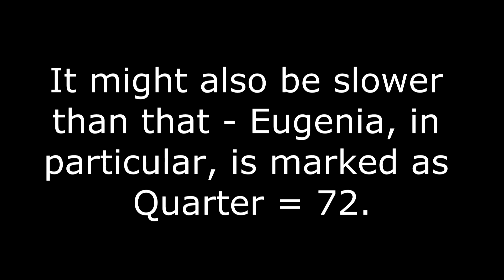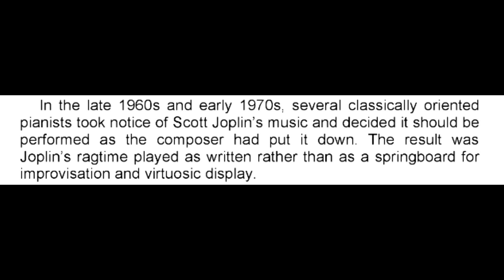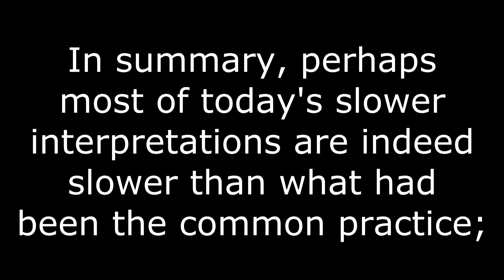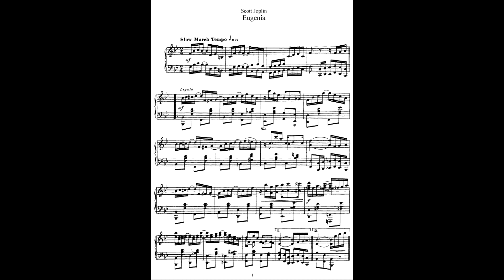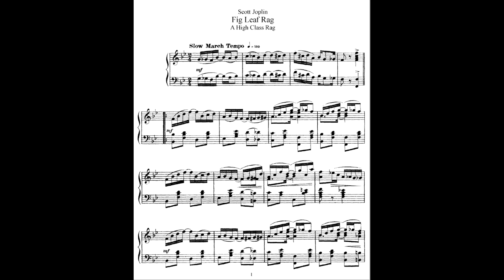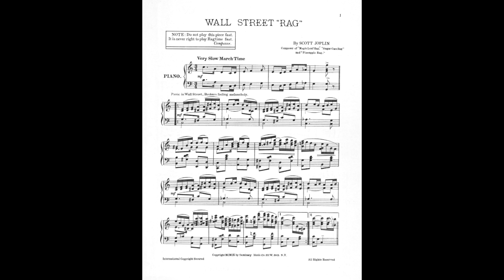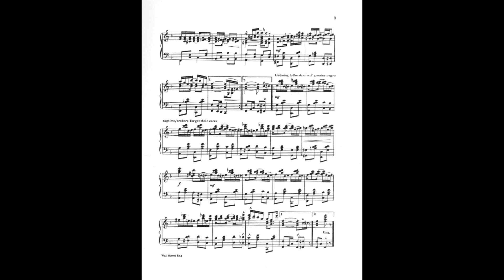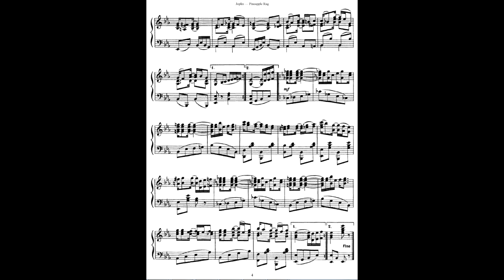How Fast Is Scott Joplin? - True ragtime speed unveiled!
Scott Joplin (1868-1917), known as the "King of Ragtime", wrote many pieces that became hits in his day. In the 1960s, a "ragtime revival" re-awakened interest in the composer.

Many of his scores include the instruction "Not fast" - but how fast is "fast" by his standards? In this video, I present the finding that "fast" probably meant 140 or more beats per minute; the standard tempo of his pieces was, in fact, around 100 beats per minute to the quaver, a speed rarely used by many ragtime players of today who prefer a slower approach.

The video also shows samples of rags played to the speed in which they were written. Recordings of ragtime specialist Richard Zimmerman were used, and digitally sped up to meet these tempo indications. This should give us a "feel" of the ideal speed of ragtime.

Fast for some ears today used to the more sentimental, refined takes on the rags, let's remember that the tempo markings are not strict rules, but guidelines; in fact, Scott Joplin stopped putting such indications after 1908, perhaps realising that his ragtime pieces were indeed better suited for a gentler tempo to be heard by serious listeners - maybe!

List of Pieces:

Maple Leaf Rag (S. Joplin, Uni Record roll)
Sugar Cane (R. Zimmerman, sped up 45%): 2:25
Eugenia (R. Zimmerman, sped up 9.1%): 5:22
Fig Leaf Rag (R. Zimmerman, sped up 52%): 9:52
Wall Street Rag (R. Zimmerman, sped up 29%): 12:51
Pineapple Rag (R. Zimmerman, sped up 33%): 16:07